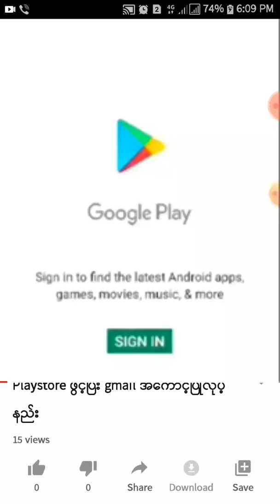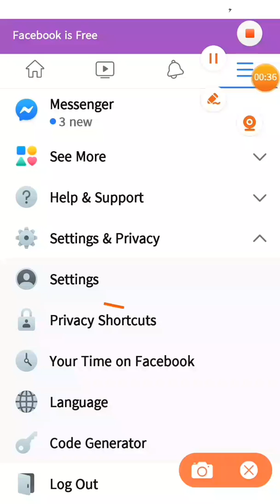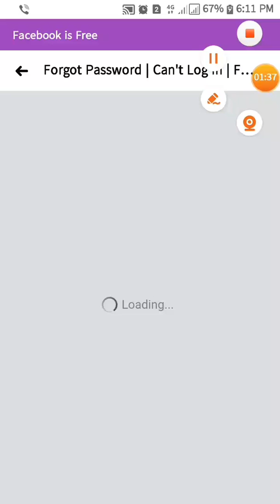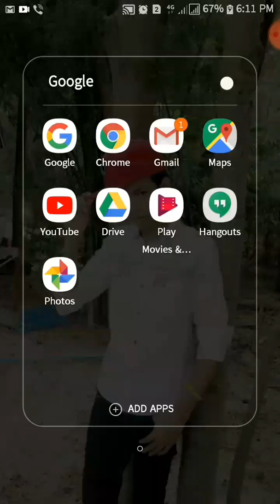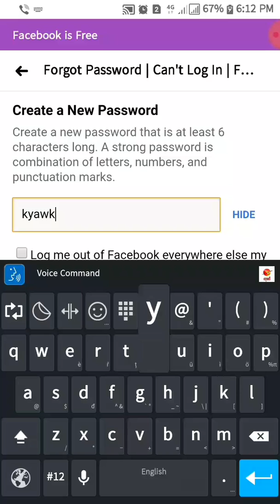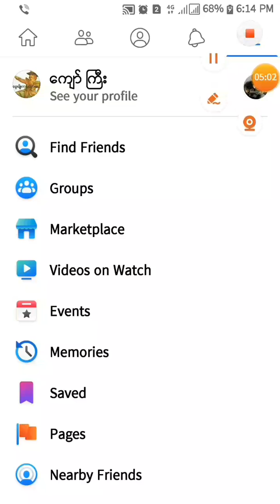အပိုင်း(၂) .Facebook password မေ့နေသူများ log out လုပ့်စရာမလိုပဲအလွယ်တကူပြန်ယူနည်းလေးပါ